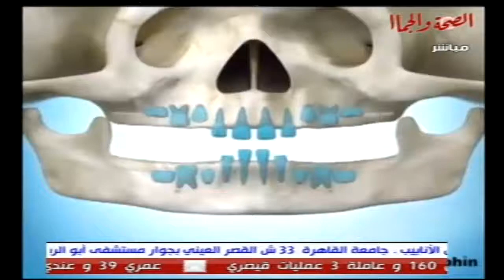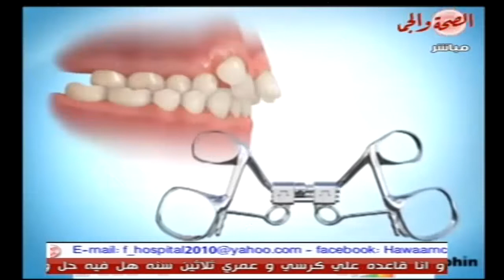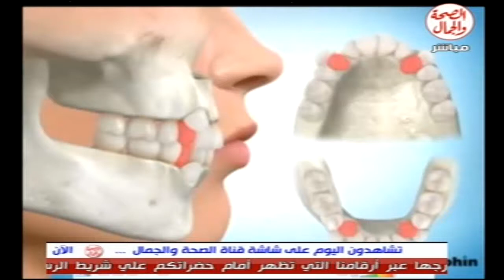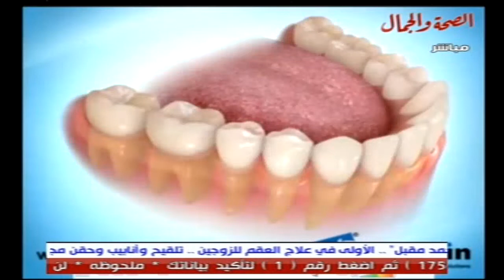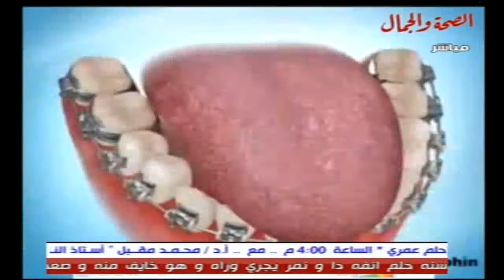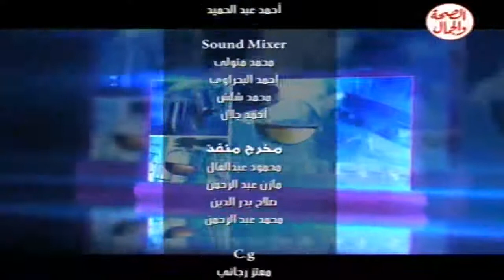برنامج روشتة 14 2 2014